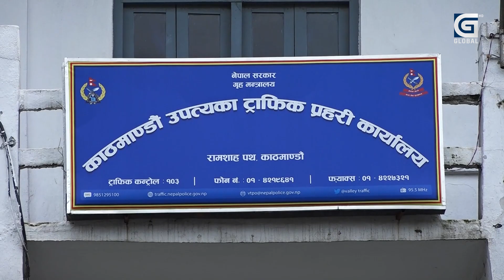चुनावको मिति घोषणा, कस्तो छ दलहरुको तयारी ?